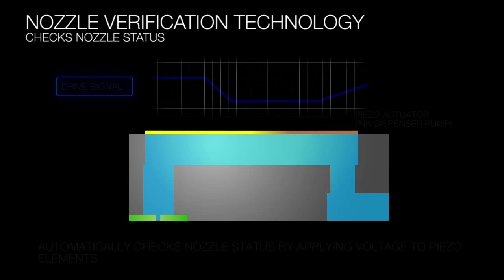ColorWorks C7500- Consistent Printouts, reduced downtime - Epson บาร์โค้ด ลาเบล